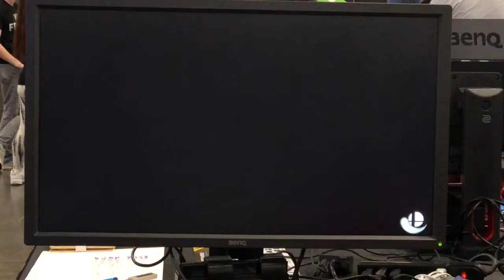EVO 2019 Smash Ultimate Round 2 Lingling (Peach) vs Ness